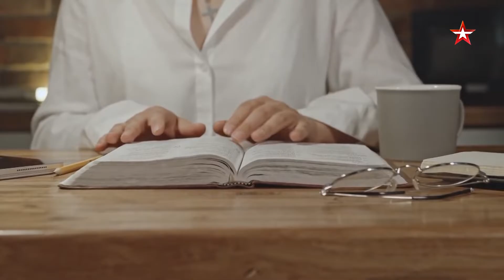УЛИКА ИЗ ПРОШЛОГО | Смотрите 25 января в 20:25